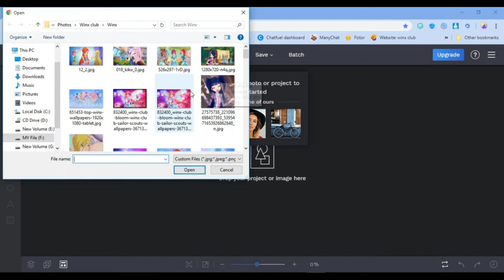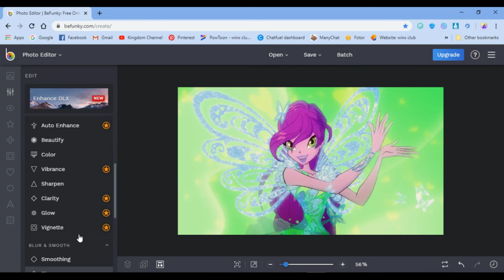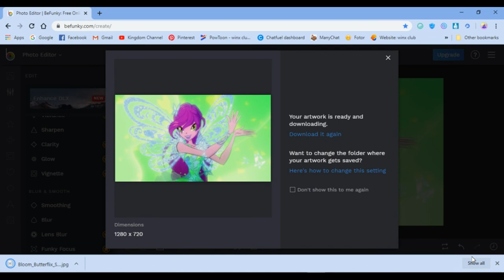Learn how to make Recolor Edit | Tutorial Video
No software need to download!